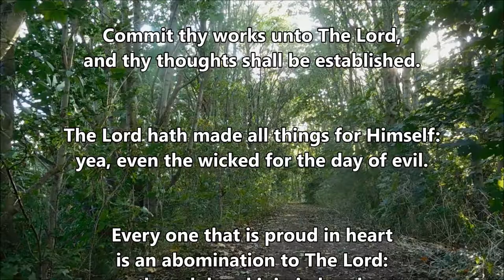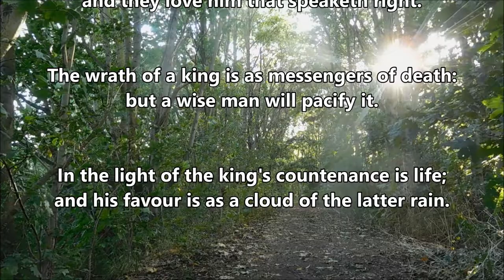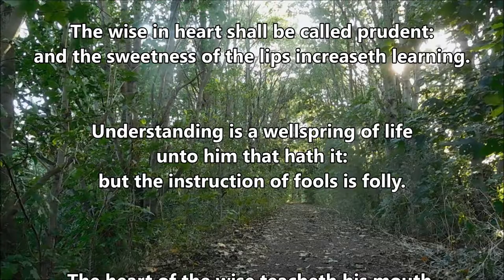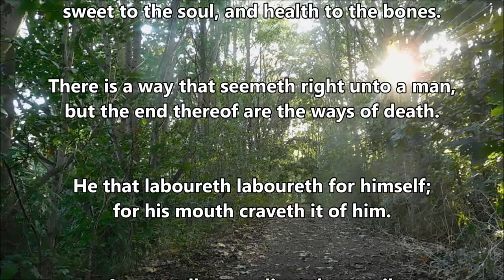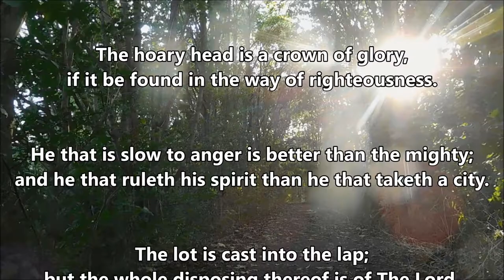PROVERBS 16 "SLOW TO ANGER"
Proverbs 16
1. The preparations of the heart in man, and the answer of the tongue, is from the Lord.
2. All the ways of a man are clean in his own eyes; but the Lord weigheth the spirits.
3. Commit thy works unto the Lord, and thy thoughts shall be established.
4. The Lord hath made all things for himself: yea, even the wicked for the day of evil.
5. Every one that is proud in heart is an abomination to the Lord: though hand join in hand, he shall not be unpunished.
6. By mercy and truth iniquity is purged: and by the fear of the Lord men depart from evil.
7. When a man's ways please the Lord, he maketh even his enemies to be at peace with him.
8. Better is a little with righteousness than great revenues without right.
9. A man's heart deviseth his way: but the Lord directeth his steps.
10. A divine sentence is in the lips of the king: his mouth transgresseth not in judgment.
11. A just weight and balance are the Lord's: all the weights of the bag are his work.
12. It is an abomination to kings to commit wickedness: for the throne is established by righteousness.
13. Righteous lips are the delight of kings; and they love him that speaketh right.
14. The wrath of a king is as messengers of death: but a wise man will pacify it.
15. In the light of the king's countenance is life; and his favour is as a cloud of the latter rain.
16. How much better is it to get wisdom than gold! and to get understanding rather to be chosen than silver!
17. The highway of the upright is to depart from evil: he that keepeth his way preserveth his soul.
18. Pride goeth before destruction, and an haughty spirit before a fall.
19. Better it is to be of an humble spirit with the lowly, than to divide the spoil with the proud.
20. He that handleth a matter wisely shall find good: and whoso trusteth in the Lord, happy is he.
21. The wise in heart shall be called prudent: and the sweetness of the lips increaseth learning.
22. Understanding is a wellspring of life unto him that hath it: but the instruction of fools is folly.
23. The heart of the wise teacheth his mouth, and addeth learning to his lips.
24. Pleasant words are as an honeycomb, sweet to the soul, and health to the bones.
25. There is a way that seemeth right unto a man, but the end thereof are the ways of death.
26. He that laboureth laboureth for himself; for his mouth craveth it of him.
27. An ungodly man diggeth up evil: and in his lips there is as a burning fire.
28. A froward man soweth strife: and a whisperer separateth chief friends.
29. A violent man enticeth his neighbour, and leadeth him into the way that is not good.
30. He shutteth his eyes to devise froward things: moving his lips he bringeth evil to pass.
31. The hoary head is a crown of glory, if it be found in the way of righteousness.
32. He that is slow to anger is better than the mighty; and he that ruleth his spirit than he that taketh a city.
33. The lot is cast into the lap; but the whole disposing thereof is of the Lord.

and.
10. Finally, my brethren, be strong in the Lord, and in the power of his might.
11. Put on the whole armour of God, that ye may be able to stand against the wiles of the devil.
12. For we wrestle not against flesh and blood, but against principalities, against powers, against the rulers of the darkness of this world, against spiritual wickedness in high places.
13. Wherefore take unto you the whole armour of God, that ye may be able to withstand in the evil day, and having done all, to stand.